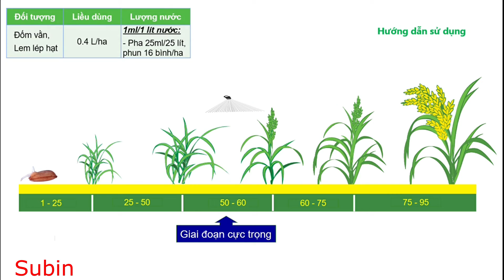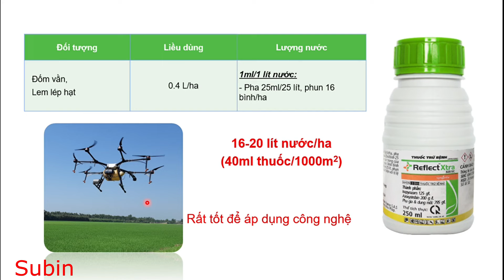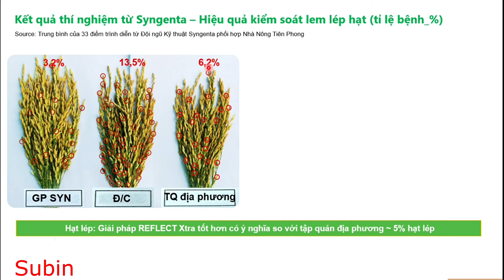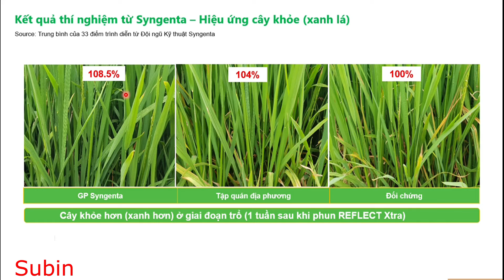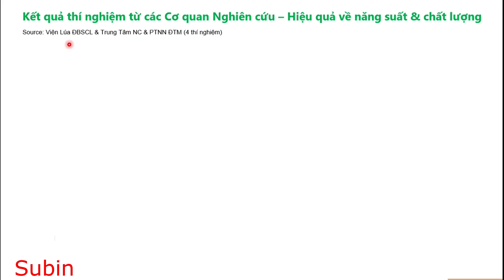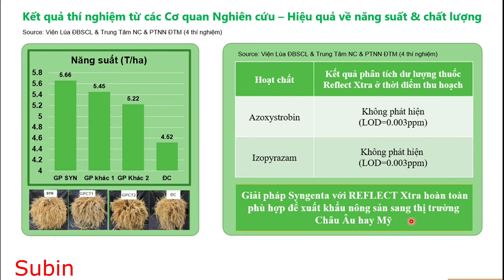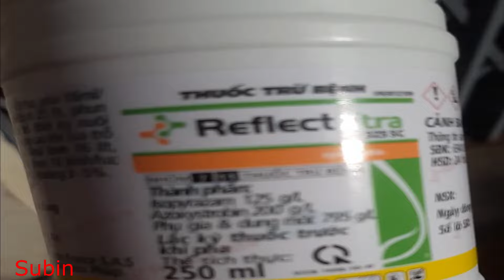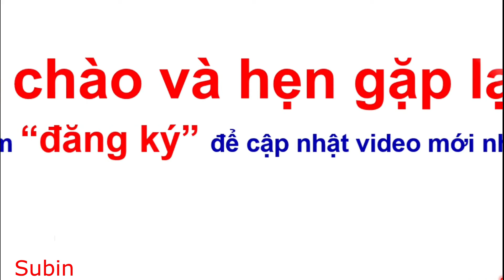Reflect Xtra 325SC nhà nông quan tâm để sử dụng hiệu quả cao | Syngenta | thuốc trừ bệnh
Kênh trao đổi về kỷ thuật sử dụng sản phẩm thuốc BVTV thuốc trừ bệnh | thuốc trừ sâu trong nông nghiệp Subinsin (ĐT: 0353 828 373) xin chào quý vị.
Hãy bấm "đăng ký" và "chia sẻ" để xem nhiều thông tin hấp dẫn nhé!